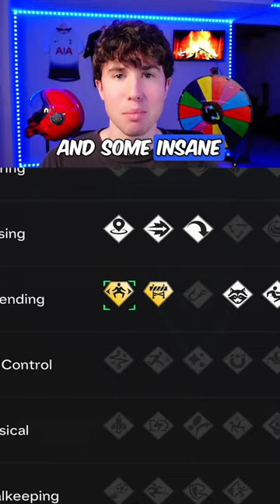The 5 Worst SBC's Of The Week In EA FC 24!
These are the 5 worst SBC's of the week that you have to avoid in EA FC 24!

If you are interested in EA Sports FC 24, FIFA Ultimate Team, or football related content then this video is for you!

follow all of these or you will lose every game